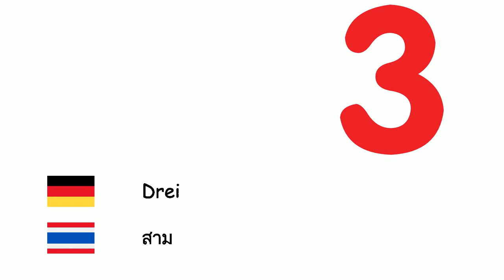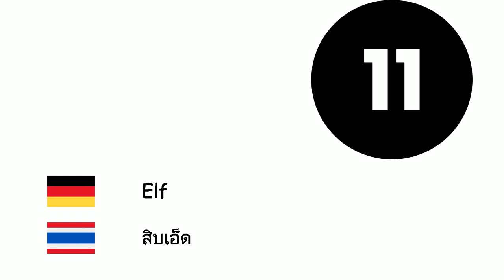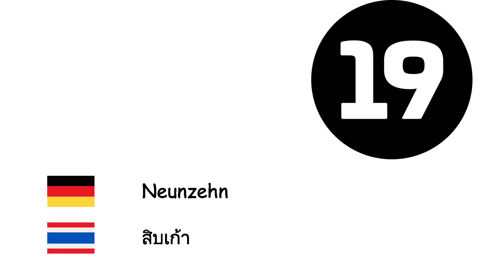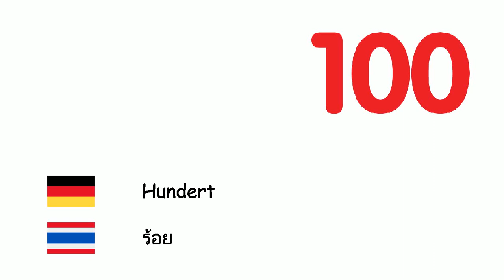Zahlen (Thailändische Sprache) (de-th)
Fone TV
de-th-4
ตัวเลข(ภาษาไทย)
Null - ศูนย์
Eins - หนึ่ง
Zwei - สอง
Drei - สาม
Vier - สี่
Fünf - ห้า
Sechs - หก
Sieben - เจ็ด
Acht - แปด
Neun - เก้า
Zehn - สิบ
Elf - สิบเอ็ด
Zwölf - สิบสอง
Dreizehn - สิบสาม
Vierzehn - สิบสี่
Fünfzehn - สิบห้า
Sechszehn - สิบหก
Siebzehn - สิบเจ็ด
Achtzehn - สิบแปด
Neunzehn - สิบเก้า
Zwanzig - ยี่สิบ
Dreißig - สามสิบ
Vierzig - สี่สิบ
Fünfzig - ห้าสิบ
Sechzig - หกสิบ
Siebzig - เจ็ดสิบ
Achtzig - แปดสิบ
Neunzig - เก้าสิบ
Hundert - ร้อย
Tausend - พัน
Million - ล้าน
Milliarde - พันล้าน